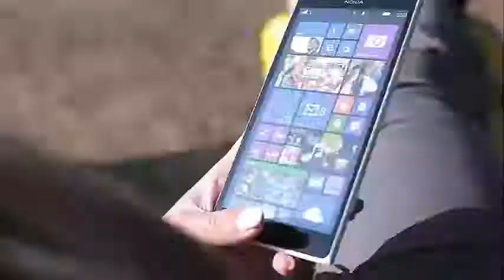Here's Why Meghan Markle’s Dad Is Reportedly No Longer Attending The Wedding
Here's Why Meghan Markle’s Dad Is Reportedly No Longer Attending The Wedding In a shocking turn of events, TMZ reported Monday that Meghan Markle's father will not go to the royal wedding, nor walk with Markle down the aisle. There has been a lot of drama since the Daily Mail reported on Monday that Samantha Grant, Markle's half sister, revealed on Twitter that it was her fault that her father mounted pictures of "paparazzi" that were made to help Mr. Markle. Enchant the real wedding tasks. And now, according to reports, he will not attend Markle's wedding with Prince Harry on Saturday, May 19. So who will lead Markle down the aisle? Bustle has contacted Kensington Palace to comment on TMZ's report on Markle's father, but did not receive an immediate response.

UPDATE: Kensington Palace issued the following statement to The Guardian on Monday: "This is a deeply personal moment for Mrs. Markle in the days leading up to her wedding." She and Prince Harry are asking once again for understanding and respect for him. Mr. Markle in this difficult situation "

BEFORE: According to TMZ, Mr. Markle told the publication that he did not refer any harm to his daughter or to the British royal family when he accepted the photographs on the scene. Apparently, Mr. Markle did not do it for the money (he allegedly rejected other interviews for between $ 50,000 and $ 100,000) and told TMZ during the last year that the paparazzi photographed him in an unflattering way and the photographers even made him look as a "exuberant" According to reports, Mr. Markle also told TMZ he does not drink beer, but he bought it for the security guards where he lives.

According to TMZ, Mr. Markle did not think he was doing something wrong when he accepted money from the paparazzi agency and believed that it would help improve his image. According to reports, Mr. Markle told TMZ that the photos of him look "stupid and hungry" and now he even regrets it. According to reports, Mr. Markle decided not to attend the royal wedding, not because he allegedly suffered a heart attack six days ago, so he does not embarrass Markle or the royal family anymore.

The photos in question showed Mr. Markle surfing the internet looking for pictures of his daughter with Prince Harry and another photo showing him being fitted for a suit. The Daily Mail allegedly obtained access to security images showing Mr. Markle and a photographer setting up before taking pictures of him at a cybercafe in Rosarito, Mexico (where he currently resides).

Shortly after all this in the headlines, Grant responded. The Daily Mail took screenshots of Grant's protected tweet, which says: "The bad press about my father taking pictures on stage is my fault, the media was doing it unfairly, so I suggested that he take positive photos for his benefit and the benefit of the royal family, we had no idea that it would be taken advantage of, it was not for money.